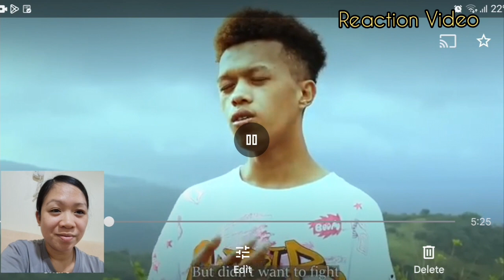LET ME BE THE ONE (by JIMMY BONDOC) COVER BY: MARIANO G TV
Suportahan po natin si Mariano G sa kanyang mga cover songs..